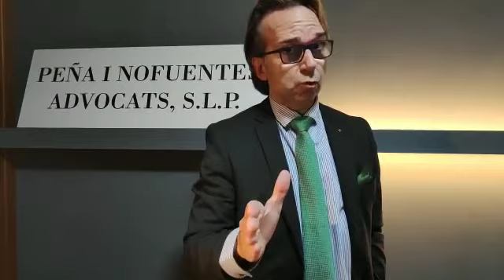PHISHING : ¿ Cómo denunciar ?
Nuestro despacho profesional ofrece información sobre una modalidad delictiva conocida como "phishing". En efecto, la suplantación de identidad en las redes virtuales (internet) está al orden del día, y los piratas informáticos se las ingenian para tener acceso a información bancaria y contable que les permite derivar a cuentas bancarias de ellos los saldos de las posibles víctimas.